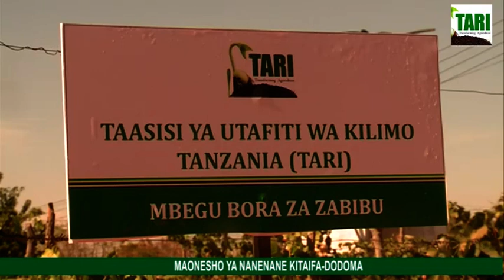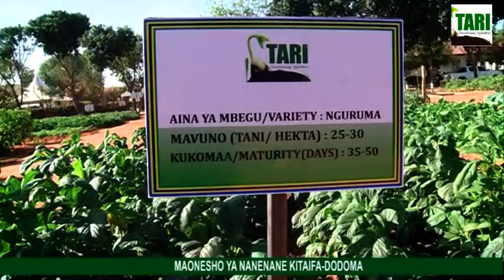NANENANEDODOMA2024: TARI YAJISIFU TAFITI ZAO KUTUNZA VIZAZI VYA MAZAO MBALIMBALI.